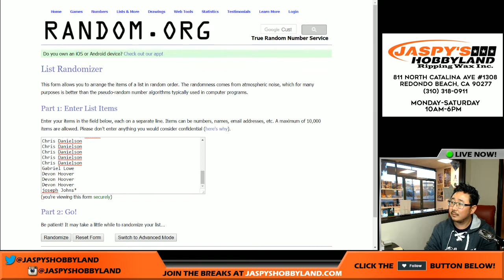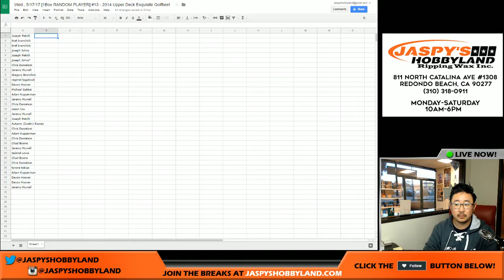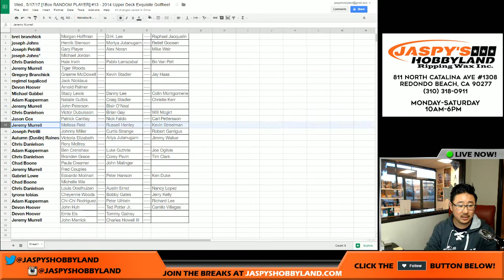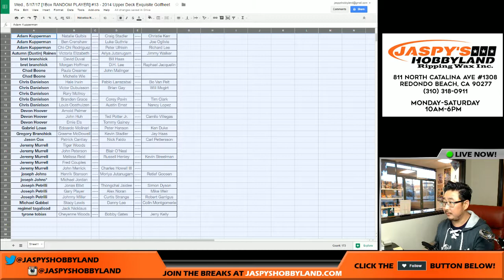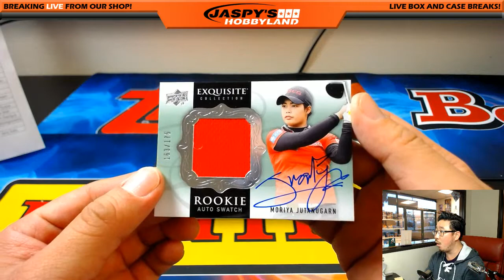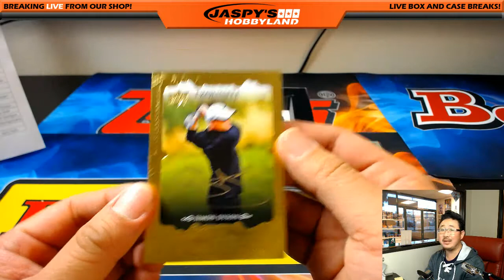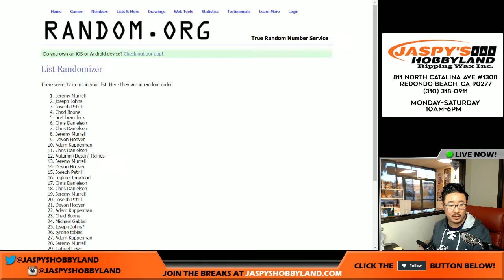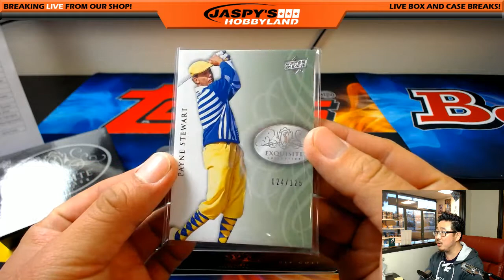Wed., 5/17/17 [1Box RANDOM PLAYER] #13 - 2014 Upper Deck Exquisite Golfheet